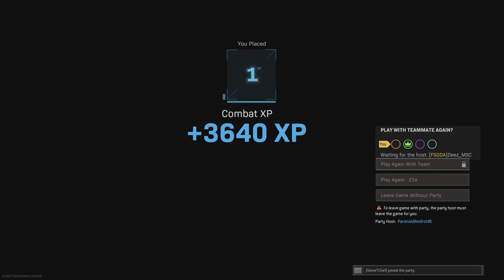Hat Trick Night - Part 1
Rebirth Quads